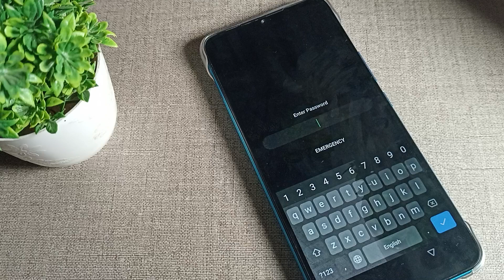infinix smart 5a name password removed, how to remove name password lock